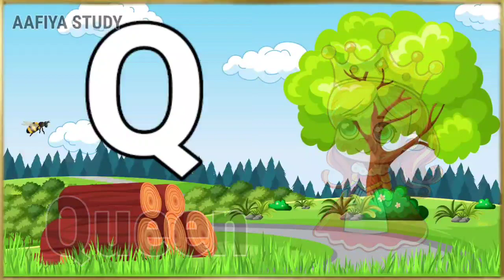A for Apple B for Ball C for Cat -Two Words with phonics sonds ABCD song for kids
Your query
a for apple
abcdefg
English alphabet
abcd cartoon
a for apple b for ball
alphabet song
a for apple a for ant
Nursery rhymes
abcd rhymes
abcd alphabet
apple apple
abcd abcd

ABC
ABCD